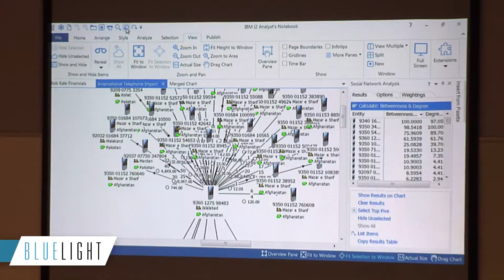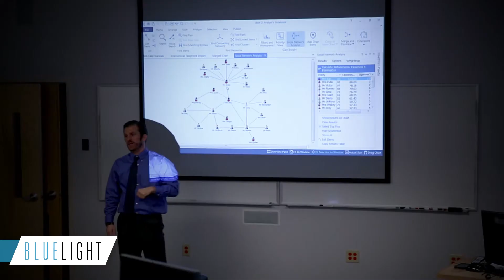Blue Light - IBM® i2® Analyst's Notebook Training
Blue Light is the premier training company in the world for IBM i2® software. We are a strategic IBM Silver Business Partner specializing in information analysis and data analytics.

Choose from online, self-paced or instructor-led courses conveniently held throughout the year and world. Our hands-on classes will have you effectively working with i2® products in no time.

Visit us at BlueLightllc.com